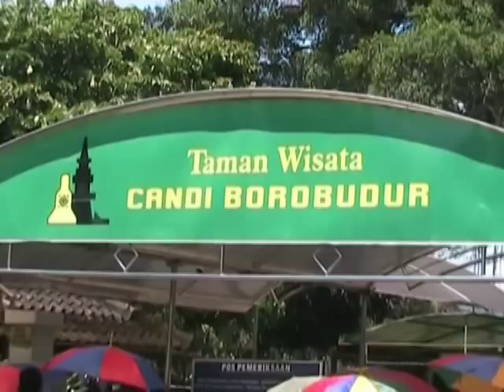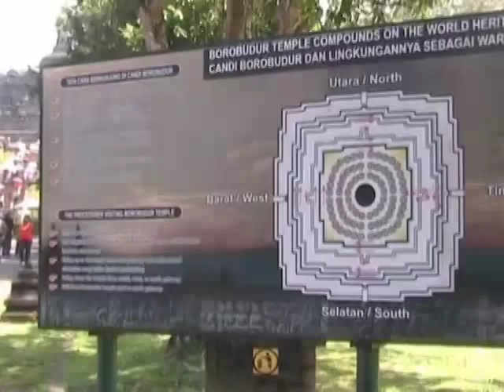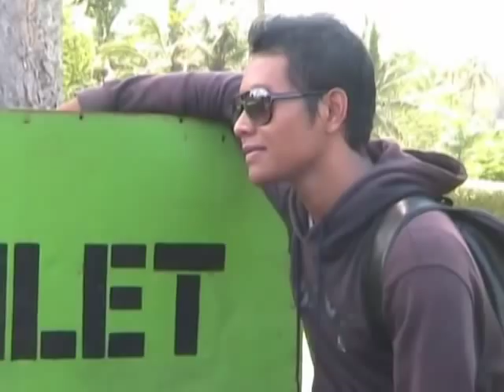Jalan-jalan ke Borobudur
Jalan-jalan ke Borobudur bersama temen-temen Bungut Gebuh yang di awali dengan nongkrong di kampus UGM